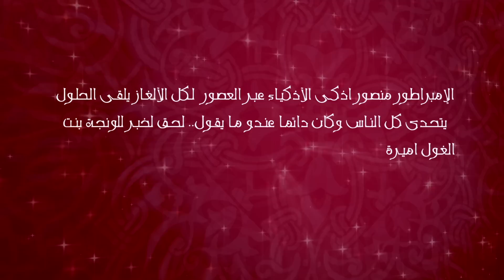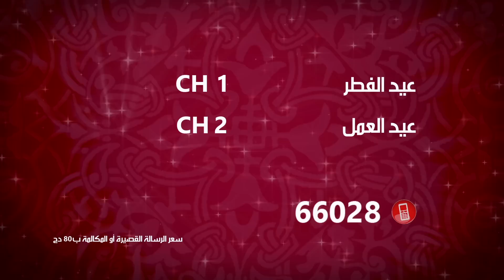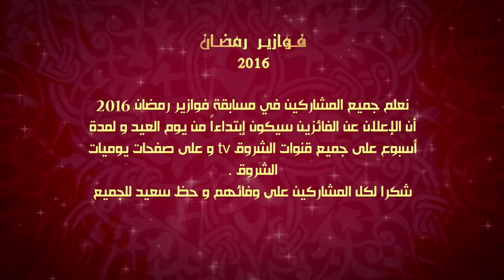حـــاجـي يا لـــونجــة الحلقـة - 30 - "Hadji Ya Loundja"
الإمبراطور منصور، أذكى الاذكياء عبر العصور. لكل الألعاز يلقى الحلول، يتحدى كل الناس و كان دائما عندو مايقول.. لحق لخبر للونجة بنت الغول، أميرة الكلام المعسوول و مولات الحكمة و الراي المعقول، و جات من المستقبل للتحدي للمصير المجهول.. ;)